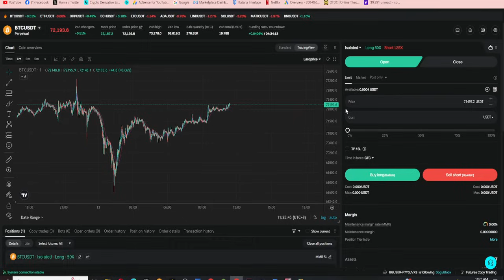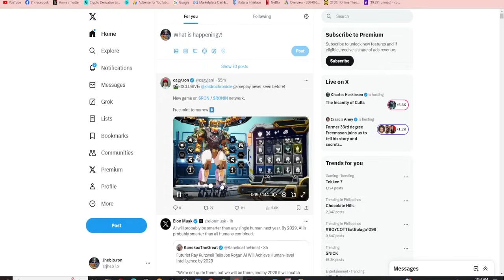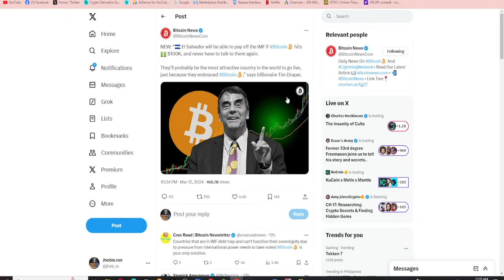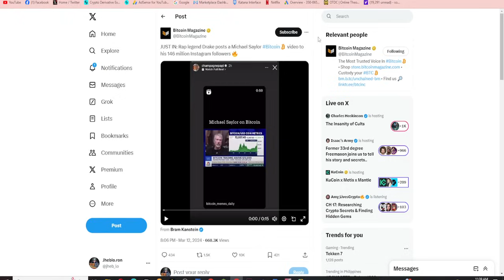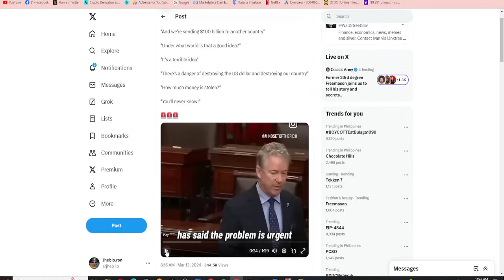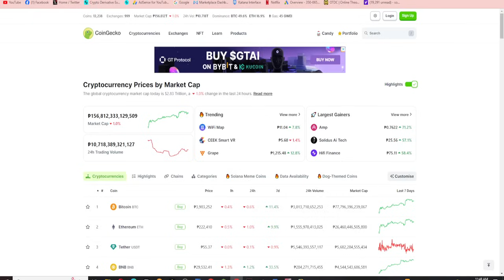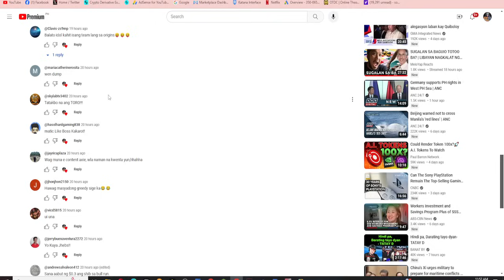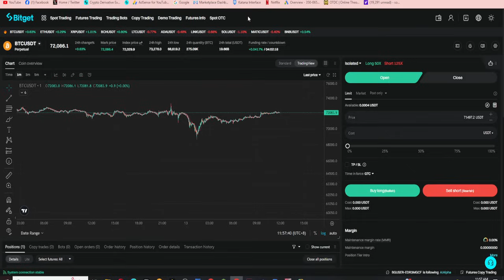WAG MAG PAPAHULI GUYS! | Axie Infinity | Crypto News | Trending News | Update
MERCH CODE : Kuyajheblo